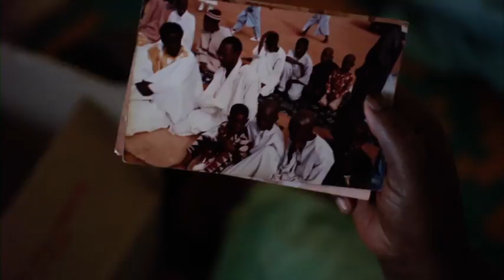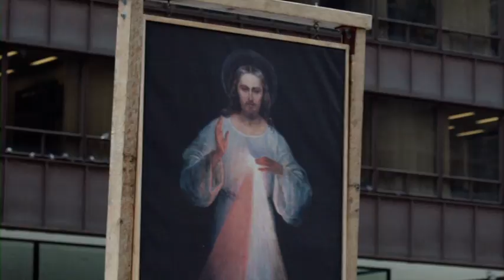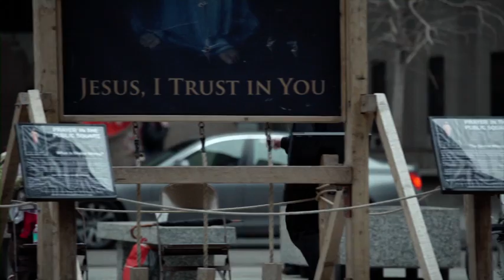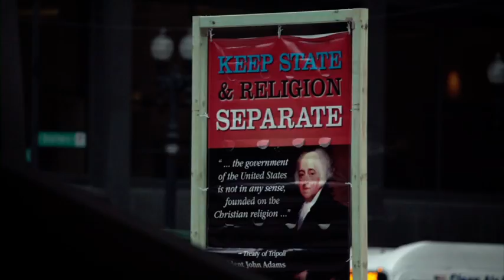VTS 02 3